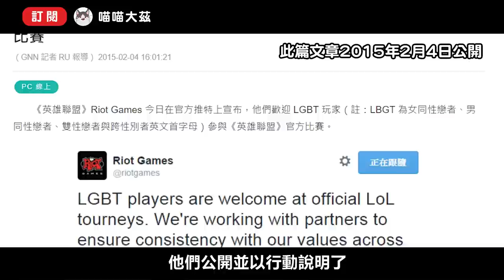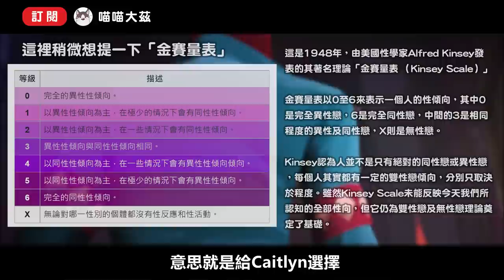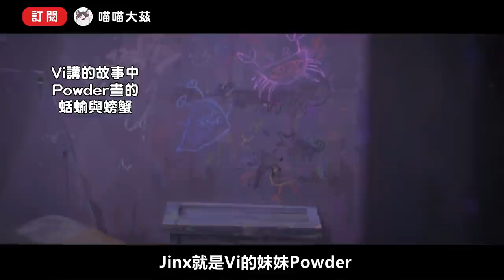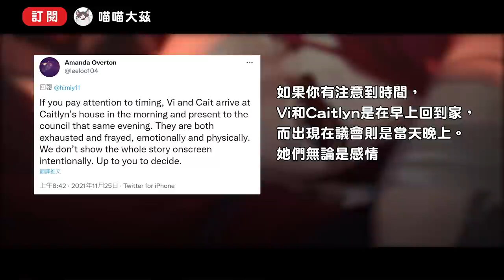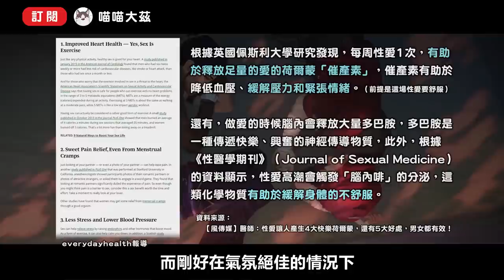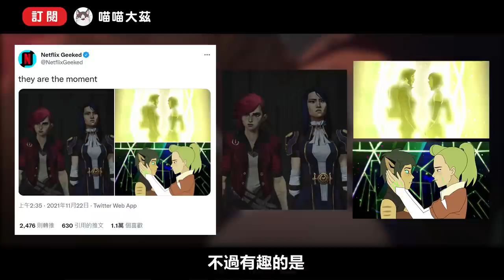《奧術》百合好香🧁她們真的有關係嗎？菲艾 ✕ 凱特琳｜關係進展全解析 （Arcane Vi & Caitlyn so Gay! But are they really lesbians?）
⚠️ 本影片有重量級劇透但不是全劇透 ⚠️

隨著英雄聯盟的動畫《奧術》（不是奧林匹亞數學）播出，
（幾百年前就有人萌的CP）Vi跟Caitlyn也在《奧術》中登場，
這時的兩人互不認識，也毫無瓜葛。
那麼究竟是什麼原因，讓Vi決定跟著Caitlyn，成為警察（執法者）的一員呢？

       妳很性感，小蛋糕
     You're hot, cupcake.

而多年前大家對Vi跟Caitlyn之間的各種腦洞與曖昧情節，
究竟是不是大家多想呢💭
到底是純粹的夥伴兼戰友！？還是……🤔

現在就隨著喵喵大茲一起放慢腳步，
好好來搜查編劇安排在劇情中的可能性吧😻

∴‥∵‥∴‥∵‥∴‥∴‥ 傳 送 點 ∴‥∵‥∴‥∵‥∴‥∴‥

0:00　開場
0:45　Roit拳頭社對於LGBTQ+的立場
1:05　Roit拳頭社其他同志角色
2:00　Caitlyn與Vi的相遇
3:12　Vi出獄後
3:33　進妓院後（❗ 名場面發生點）
5:37　Vi受重傷並得到了Powder的情報
7:36　Caitlyn得知了Vi的目的及過去
8:59　遇見Ekko
9:24　踏上返回皮城的路（❗ 名場面發生點）
10:18　回到Caitlyn家（❗ 名場面發生點）
11:45　前往議會（❗ 名場面發生點）
13:39　Vi獨自行動Jinx主持家庭會議
14:03　第一季結束
14:21　Netflix在官方Twitter上的貼文
14:42　作品推薦
14:56　結尾

∴‥∵‥∴‥∵‥∴‥∴‥ 參 考 資 料 ∴‥∵‥∴‥∵‥∴‥∴‥

Yahoo! 新聞 |
　《英雄聯盟》彩虹來了！國際不再恐同日活動上線

Millenium |
　10 LGBTQIA+ characters in competitive games

RIOT 英雄聯盟之聯盟宇宙 |
　雷歐娜與黛安娜「同我上升」

Mattthew Garcia-Dunn Twitter |
　說明Neeko是一名女同志

愛無界 Love Unbounded |
　金賽量表 (Kinsey Scale) 說明

Ptt |
　[閒聊] 菲艾x凱特琳是不是穩了？(雷

Netflix Geeked |
　將Cait&Vi與其他歐美動畫百合放在一起

Amanda Overton Twitter |
　《奧數》編劇說明關於Caitlyn說「那我們呢？」的橋段

風傳媒 |
　醫師：性愛讓人產生4大快樂荷爾蒙，還有5大好處，男女都有效！

Everyday Health |
　7 Healthy Reasons You Should Have Sex

∴‥∵‥∴‥∵‥∴‥∴‥ 使 用 素 材 ∴‥∵‥∴‥∵‥∴‥∴‥
Youtube 音樂庫 |
　Land of the RetroOnes - RAGE
　Touch Tone - The Mini Vandals